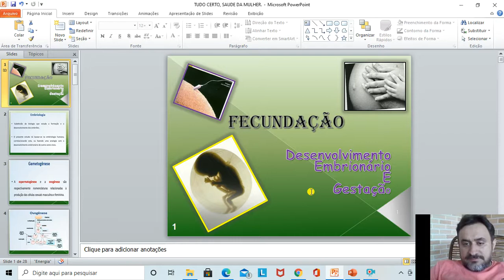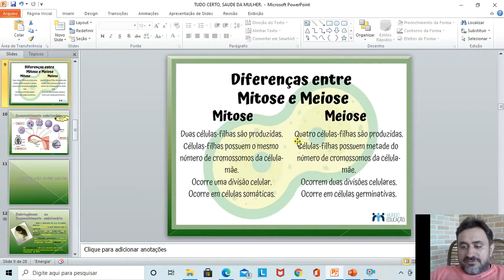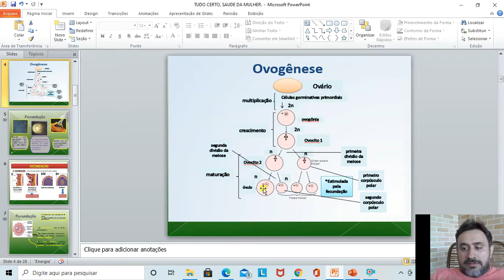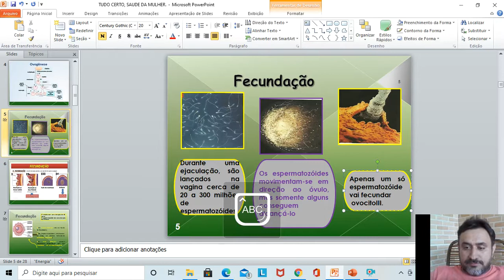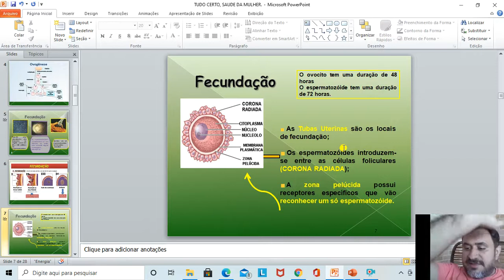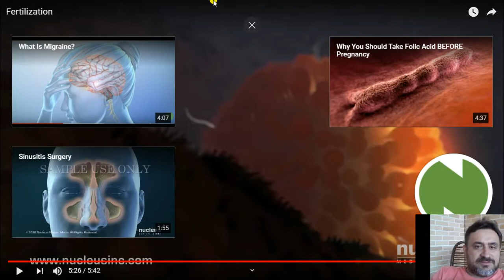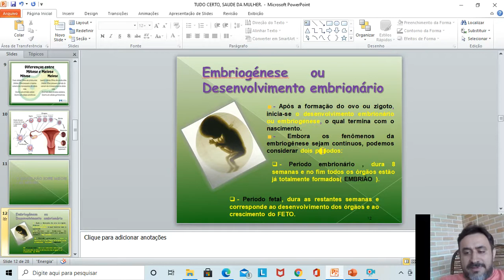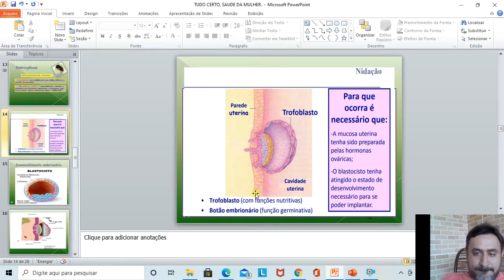EMBRIOLOGIA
FECUNDAÇÃO, SEGMENTAÇÃO E NIDAÇÃO
PARTE I